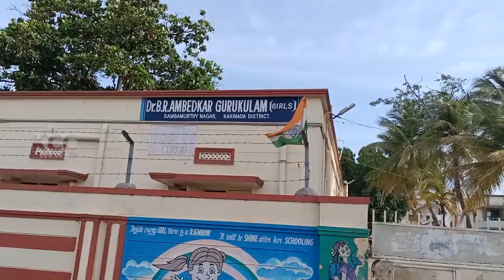BJP SWATCH BARATH || 01-10-2023 KCC NEWS